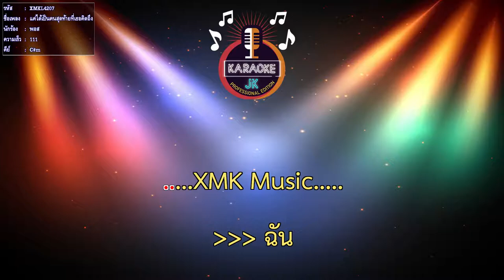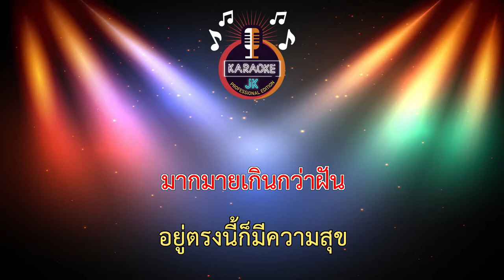แค่ได้เป็นคนสุดท้ายที่เธอคิดถึง (111-C#m) - พอส【 Cover By คาราโอเกะดนตรีสด 】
เพลง : แค่ได้เป็นคนสุดท้ายที่เธอคิดถึง
ศิลปิน : Pause
เนื้อร้อง : ฟองเบียร์
ทำนอง : ปฏิเวธ อุทัยเฉลิม
เรียบเรียง : พลกฤษณ์ อินทรสมบัติ